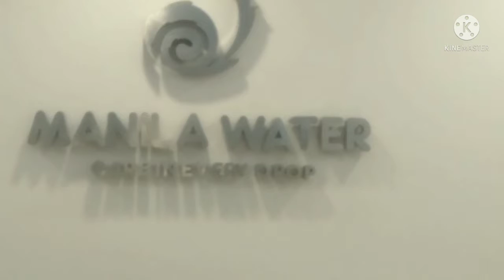Conference table 20fox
Assemble And Installation Conference table /Dismntling Worktop ,
 replaced by a new table